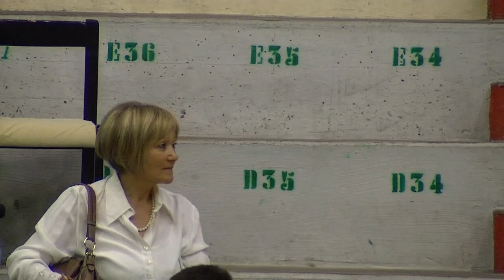«PRO LIFE» COMENIUS A CAMPLI 23-05-2013 11°